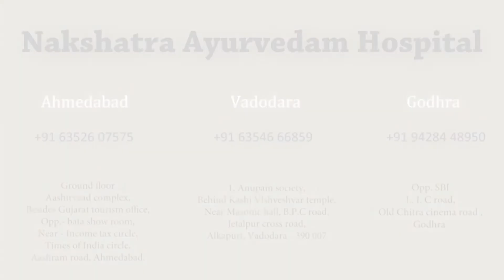DETAILED EXPLANATION OF VAYU PRAKRUTI BY DR. SHEFALI PANDYA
Earlier we got to know about “kapha” prakruti and “pitta” prakruti. In this video we will get to know about “Vayu” prakruti.

How Vayu prakruti people are, how they are in nature and behaviour and many more with our Dr Shefali Pandya.

For any queries and question you can drop a comment in the comment box.

ABOUT "NAKSHATRA AYURVEDAM".

Here you can meet doctor duo's Dr dattatray Pandya and Dr Shefali Pandya.

both are efficient enough in Nadi Pariksha means pulse diagnosis...

They diagnose patient by nadi Pariksha and they give pure Ayurvedic  medicine and panchkarma therapy if required...

"NAKSHATRA AYURVEDAM" is a super and multy speciality ayurved and panchkarm hospital.

It has three branches

✓Godhra
✓Vadodara
✓Ahmedabad

✓AHMEDABAD BRANCH DETAILS

Nakshatra Ayurvedam Hospital

Ground floor
Aashirvaad complex.
Besides - Gujarat tourism office
Opp.- bata show room
Near - Incometax circle
Times of India circle
Aashram road
Ahmedabad.

For Appointment please call on :-
(APPOINTMENT IS COMPULSORY)

Timings :-

Dr Dattatray Pandya

1st & 3rd Sunday of every month
From
09:00 a.m to 04:00 p.m

Google map search :-

GODHRA BRANCH DETAILS

Nakshatra Ayurvedam Hospital

Opp. - state bank of India
L. I. C road ,
Old Chitra cinema road ,
Godhra.

✓VADODARA BRANCH DETAILS

Nakshatra Ayurvedam

1, anupam society.,
Behind - kashi- vishveshvar temple,
Near - masonic hall,
B.P.C road,
Jetalpur cross road,
Alkapuri,
Pin-code - 390 007
Vadodara,

For
Appointment
Phone number :-

(APPOINTMENT IS COMPULSORY)

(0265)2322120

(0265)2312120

Timings :-

Dr. Shefali pandya

Evening 5 p.m to 8 p.m

Dr. Dattatray pandya

Morning 10 a.m to 01 p.m

For Google map search
Click on :